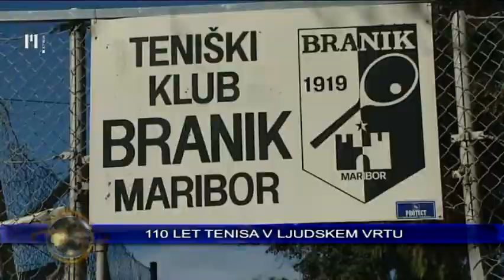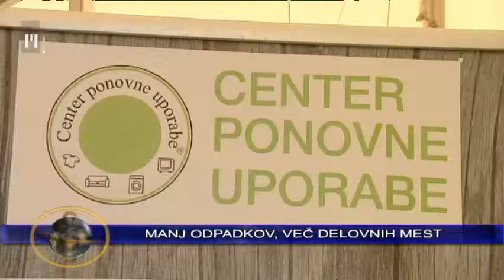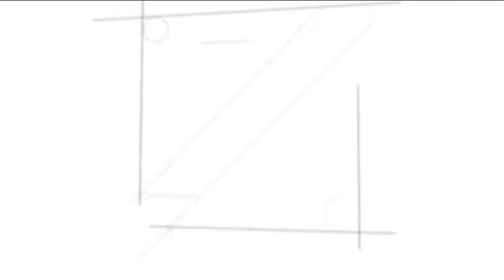Novice ob 16.00 | TV Maribor 22.9.2014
Vlada je sinoči na delovnem posvetu razpravljala o prioritetah posameznih resorjev. Minister za javno upravo Boris Koprivnikar je povedal, da bi vsi resorji potrebovali dodatna sredstva, a bodo morali rešitve poiskati v okviru danih. Čeprav o morebitni potrebi po rebalansu proračuna niso razpravljali, pa je predsednik vlade Miro Cerar v preteklih dneh že opozoril, da jih čaka ta odločitev, poleg tega bodo morali takoj začeti pripravljati osnutek proračuna za prihodnje leto. Med nujnimi izzivi na drugih področjih so tudi pogajanja z javnim sektorjem. Obilne večerne padavine so ponovno povzročale težave v Pomurju. Meteorna voda je med drugim zalila del naselja Dobrovnik. Posredovali so gasilci, ki so s protipoplavnimi vrečami zaščitili ogrožene objekte in zaprli poplavljeno občinsko cesto. Na Primorskem in Koroškem so imeli težave zaradi udara strele, saj je zagorel drog električne napeljave v naselju Jevšček v občini Kobarid ter gospodarsko poslopje v naselju Brezni Vrh v občini Radlje ob Dravi. Domačim je še pred prihodom gasilcev uspelo rešiti vse delovne stroje, objekt pa je ogenj popolnoma uničil. Višina škode še ni znana. Preiskovalci Nacionalnega preiskovalnega urada so v sodelovanju s policisti specialne enote in ljubljanskimi kriminalisti aretirali moškega, ki je osumljen, da je pred tednom dni vrgel ročno bombo na dvorišče stanovanjske hiše nekdanje državne tožilke. Ni še znano, ali je eksplozija povezana z nekdanjo službo tožilke ali gre za druge okoliščine. Cene stanovanjskih nepremičnin so bile v drugem četrtletju v primerjavi s prvim v povprečju nižje za dve celi 6 odstotka. Cene novih stanovanj so padle na skoraj najnižjo izmerjeno raven, cene rabljenih hiš pa na najnižjo raven od začetka krize. Ob tem promet z rabljenimi nepremičninami nakazuje oživljanje tega dela nepremičninskega trga. Z dnevom brez avtomobila se danes zaključuje evropski teden mobilnosti. Prebivalce Evrope skrbi vse večja uporaba osebnih avtomobilov v mestnem prometu. Zlasti v mestih veliko ljudi trpi zaradi slabše kakovosti življenja, število avtomobilov pa še naprej narašča. Letošnji teden mobilnosti spodbuja k temu, da lahko sami oblikujemo mesta, v kakršnih si želimo živeti, in jih preuredimo tako, da na prvem mestu ne bodo avtomobili, temveč ljudje. V mariborskem teniškem klubu Branik so proslavili 110 let igranja tenisa v Ljudskem vrtu in 90 let od organizacije prve mednarodne tekme v Mariboru. V klubu, ki je v preteklih desetletjih močno zaznamoval slovenski tenis, so se v zadnjih letih spopadali z velikimi težavami, zaradi katerih se je v celoti zamenjala vodstvena struktura kluba. Pred sedanjim vodstvom je predvsem zaradi finančnih težav velik izziv, pa tudi odgovornost, saj ima klub še vedno zavidljivo število članov.

Novice Televizije Maribor, pripravila Franja Pižmoht in Mišo Herga, uredila Nina Cverlin. Dnevnik TV Maribor na sporedu vsak delovnik ob 18:00, ponovitev ob 21:30...